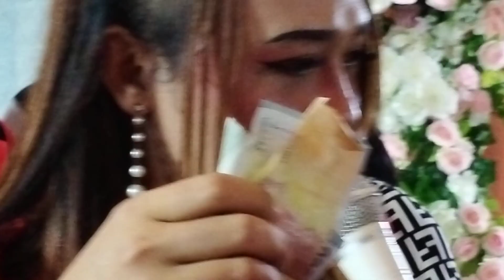Terminal Madiun - Ngawi. Denny CakNan Live: PS.Kliwon Kudus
Herrytancomusic